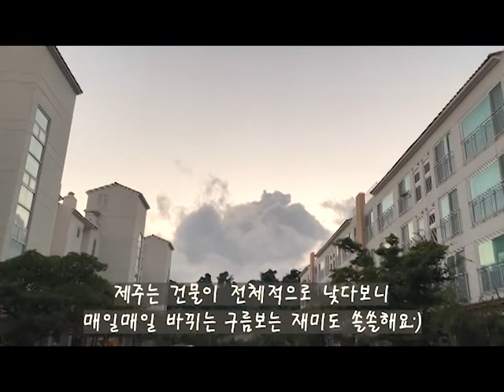한달살이 정리하고 새로운집으로 왔어요/풀옵션이 편하긴 편하네요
지도를 봐도 거리가 감이 안오고,
육지에서 주말마다 집보러다니는것도 보통일이 아니고,
한달살이하면서 마음껏 집보러다닌건 정말 잘했다고 생각해요.

아이들과 학교다니는동안만 살 예정이라
길다면 길지만, 가전부터해서 모두 구입하는게 여간 부담되는게 아니었어요

풀옵션으로 된 집으로 오니, 살림살이만 들여 세상 편합니다.

아이 셋이라 등하교를 비롯, 멀리는 못가겠더라구요.
영어도시내에서 집 구했어요.